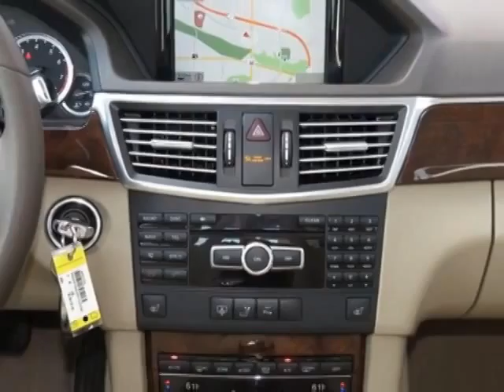2013 Mercedes-Benz E-Class E350 Sedan - Phoenix, AZ